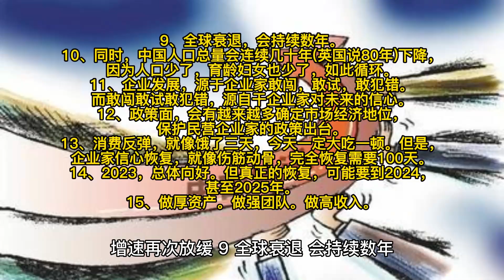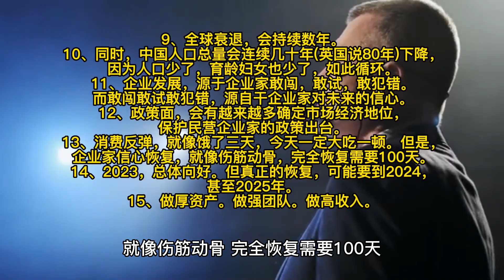刘润对2023年的几个判断：中国会触底反弹